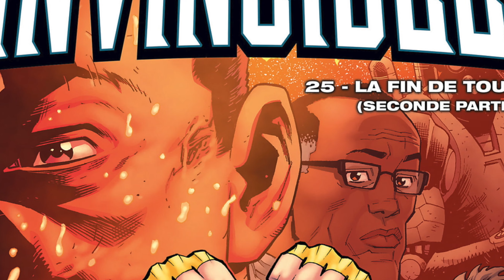L'Histoire des Viltrumites | INVINCIBLE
Hey

Aujourd’hui on s’attaque à un très gros morceau concernant l’univers d’invincible puisque je vous parle de l’empire viltrumite et de son histoire.

J’espère que vous êtes prêt à retrouver ces personnages dans la saison 2 d’invincible bientôt disponible sur Amazon prime vidéo.

Dans cette vidéo je vous parle de l’ascension de Mark Grayson en tant que super héros puis en tant que grand régent de l’empire viltrumite.

Je parle évident de Omni Man, Thragg, Atomic Eve etc… j’espère que la video vous plaira peace ✌🏼

Je suis Pti Thanos, je suis encore un néophyte dans l'univers du comic book, j'ai découvert ce monde magnifique grace (comme beaucoup) au cinéma. ayant investi dans pas mal de comics, j'ai décidé de me lancer sur youtube avec pour but de me créer une petite communauté de passionné comme moi :-).

Hésite pas à rejoindre la team Thanos en t'abonnant à ma chaine et également à me rejoindre sur mes autres réseaux.

La musique que j'utilise provient d'un artiste exceptionnel. Voici sa chaîne